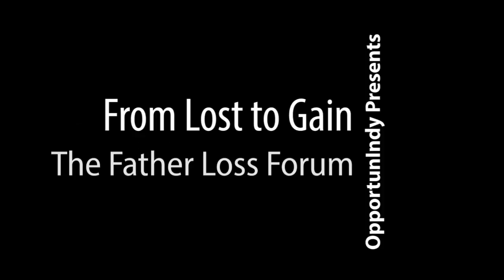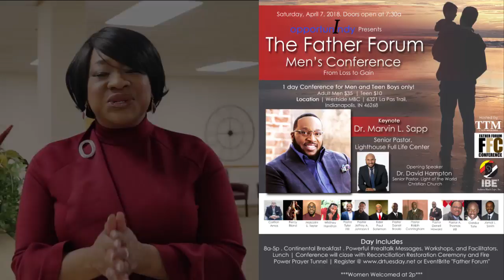Dr. Tuesday | Father Forum Men's Conference 2018 | From Loss to Gain | Reconvene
The plight in African American communities across the country may rest on the back of a number of issues but the one consistent challenge that continues to arise as a root cause is the absent of fathers.  The Father Loss Forum and Conference addresses this issue in a very personal way with individuals (adults and youth) coming together to address and speak to the hurts of their father not being present, or present but not there; present but not involved or engaged.  There is an aspect of fathers being presence but what is not being addressed is fathers who are but disengaged.  Or present but  inappropriately engaged with abuse of all kind.  The Forum is open to all but targeted to African Americans.  Our goal is to provide a safe gender specific place for healing to begin and to offer help, insight, wisdom, and support to men as fathers, husbands, sons, mentors and leaders.  We hope to see you at one.
Dr. Tuesday's Channel provides DrTuesdayTidbits spiritual, inspirational and motivational snippets and life and relationship coaching to encourage you and help move you and your life, relationships, business, vision, and purpose forward.

For this cause, Christ came and died for you; filled with and wrapped in love (God) to set free, make whole, and give all those who believe in Him everlasting life and purpose in and for their life.  Choose Christ today!  Live life on, with, and for the purpose to which HE formed you!

DrTuesday is an Ordained Minister and Elder, Certified Trainer and Life and Relationship Coach, Consultant, Media Personality, International Speaker, and Author.

★ FACEBOOK, TWITTER, PERISCOPE, INSTAGRAM, GOOGLE+: @drtuesdaytate